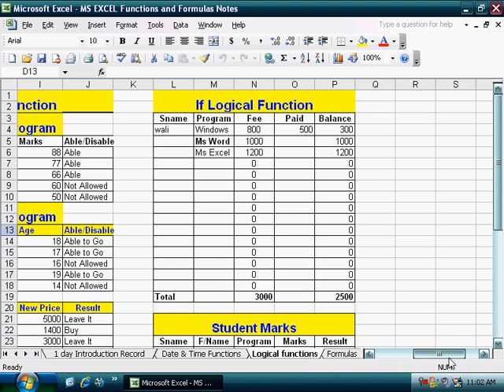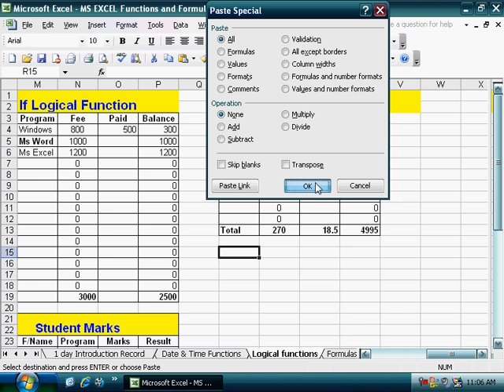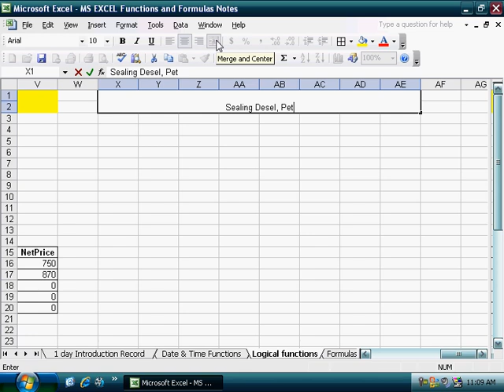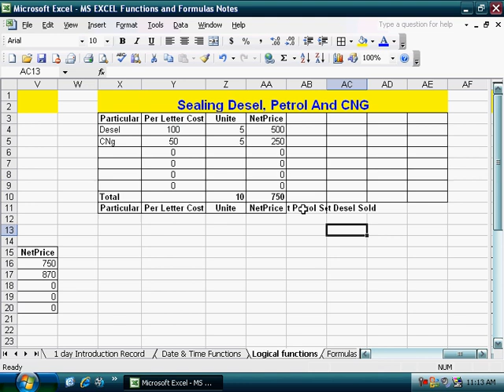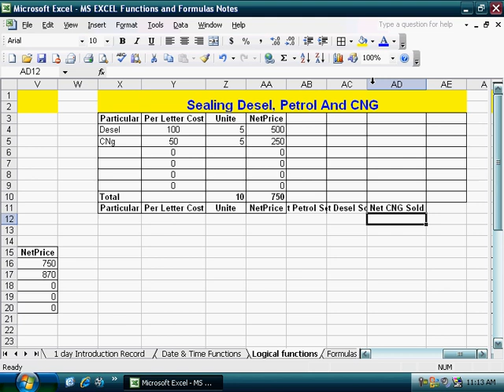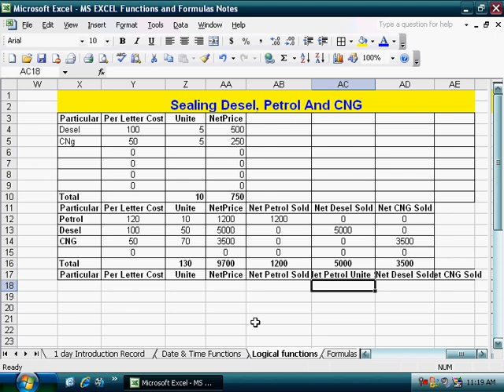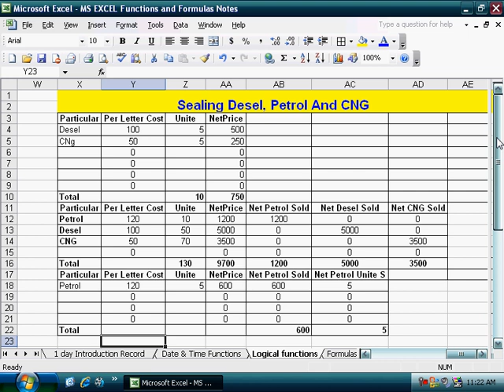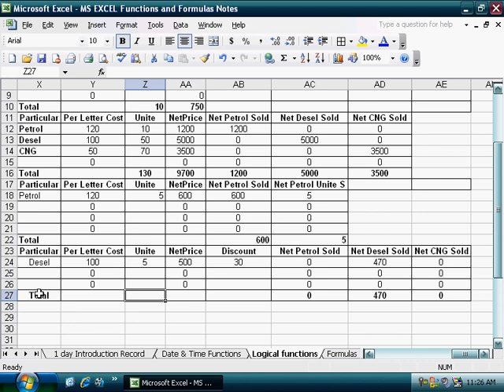10 DayIf Logical Functions